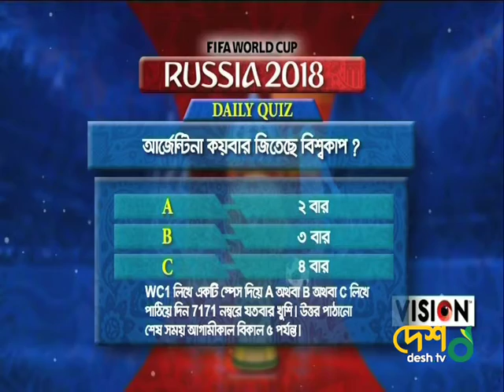ফুটবল ম্যানিয়া। Football Mania | Desh TV | পর্ব -১৫